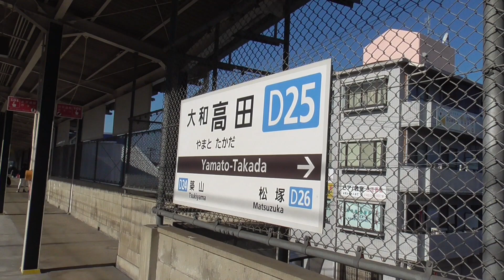【高画質FHD】近鉄特急通過、発車7連発 大和高田駅にて撮影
【撮影列車と行き先】

その1 名古屋行き特急【21000系アーバンライナーPlus】

その2 大阪難波行き特急【12410系サニーカー】

その3 大阪難波行き特急【21000系アーバンライナーPlus】

その4 名古屋行き特急【80000系ひのとり】

その5 賢島行き特急【30000系Vista EX】

その6 大阪難波行き特急【80000系ひのとり】

その7 名古屋行き特急【21000系アーバンライナーPlus】

【撮影地点からの停車駅】

【名古屋行き特急アーバンライナー】

大和八木、名張、津、白子、四日市、桑名

【大阪難波行き特急(ひのとり、アーバンライナーも含む)】

鶴橋、大阪上本町

【名古屋行き特急ひのとり】

津

【賢島行き特急】

大和八木、榛原、名張、伊賀神戸、榊原温泉口、伊勢中川、
松阪、伊勢市、宇治山田、五十鈴川、鳥羽、志摩磯部、鵜方